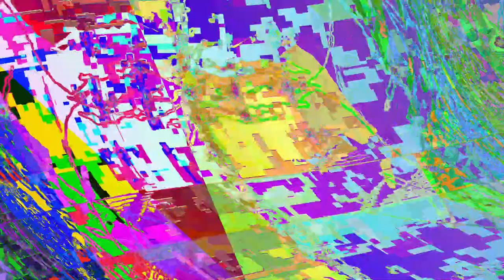[EPILEPSY WARNING] Movie 23 06 08 05h12m56s